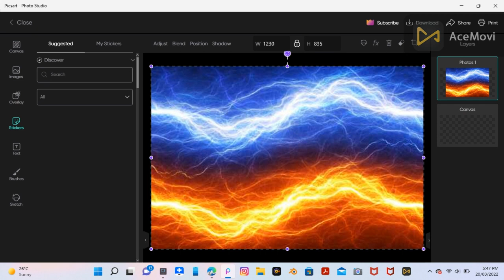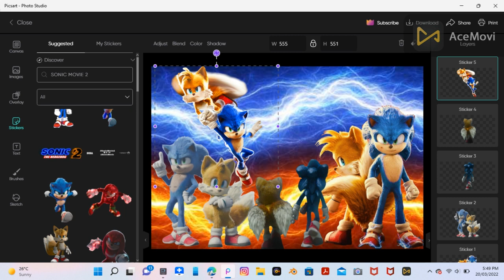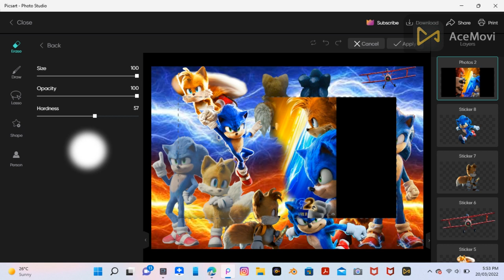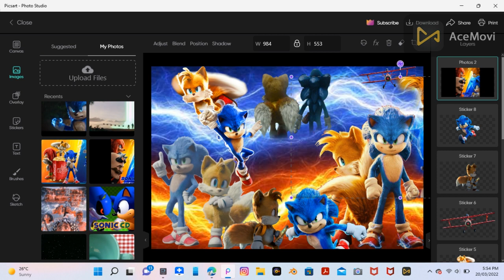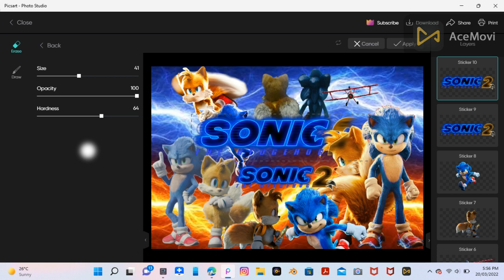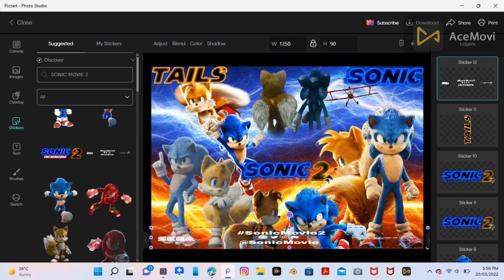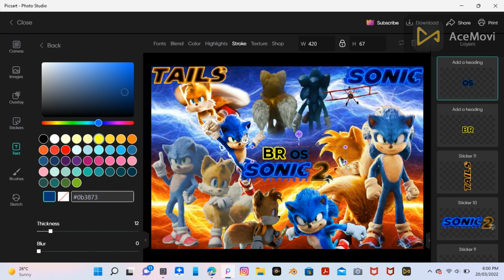MAKING A SONIC MOVIE 2 SONIC AND TAILS BROS CHARACTER POSTER 100 SUBS SPECIAL [ADILZ PICSART YT]